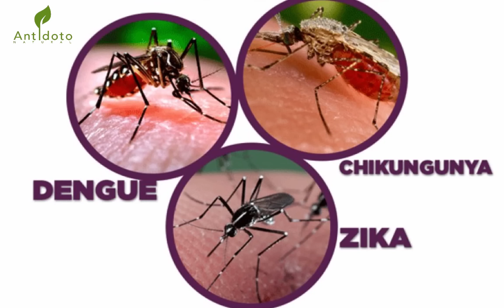¡Atención! Mayaro, un nuevo virus que transmite el zancudo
El zancudo es un insecto que hoy en día es muy peligroso para la humanidad.

La razón es debido a que puede transmitir una gran cantidad de enfermedades, en los últimos meses dos de las principales son el chicongunya y zika, sumándole el dengue. Pero recientemente se han encendido todas las alarmas, pues se ha descubierto que este zancudo ahora transmite un nuevo virus llamado Mayaro.

Remedios
Remedios Naturales
remedios caseros
estreñimiento remedios
remedios homeopaticos
medicina alternativa
medicina casera
medicina natural
medicinas caseras
medicinas naturistas